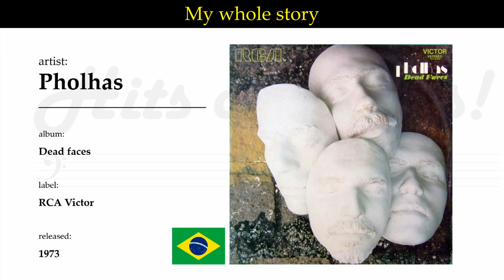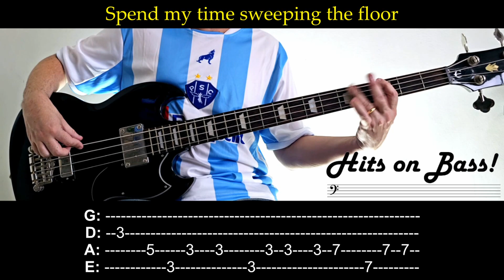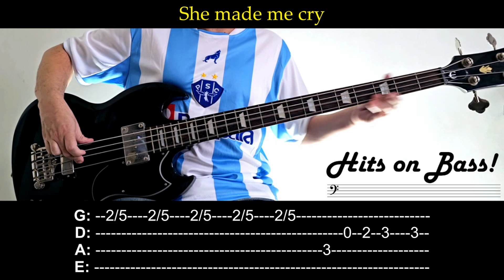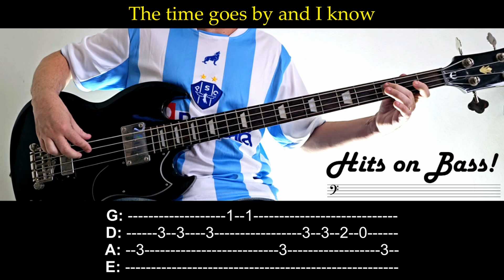She made me cry (Pholhas) ― Bass cover with tabs and lyrics